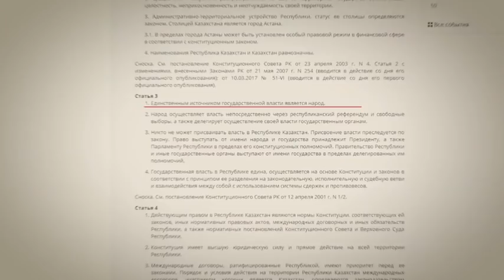В Казахстане нет правителя